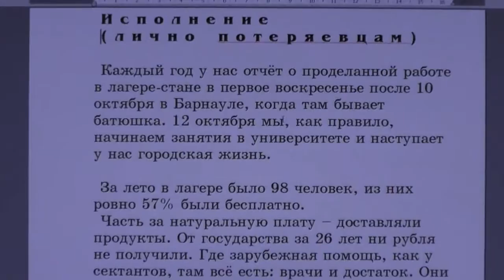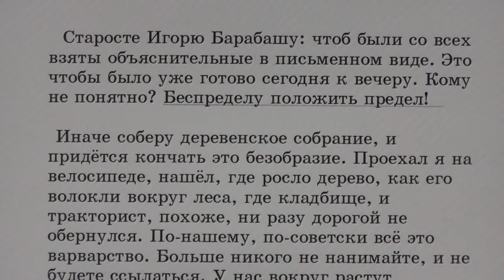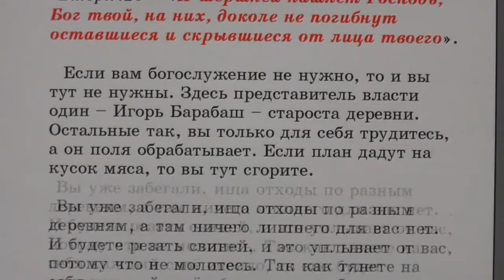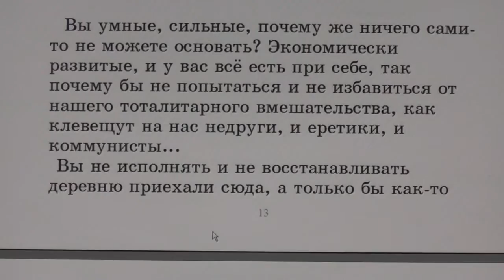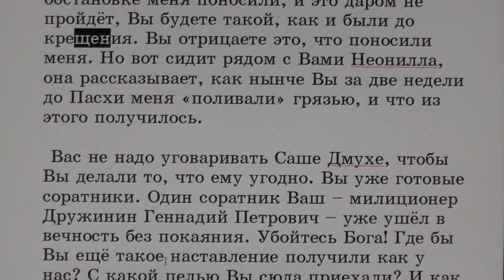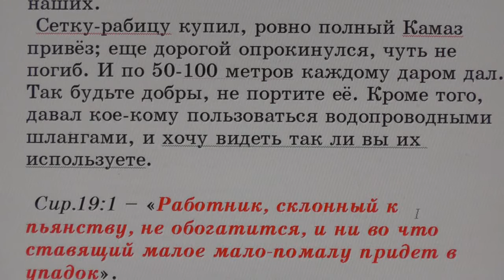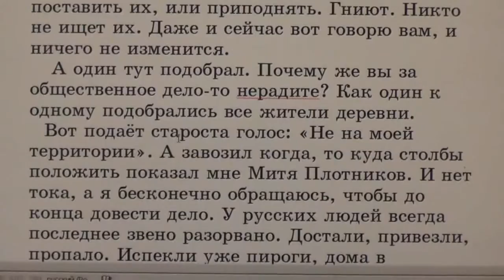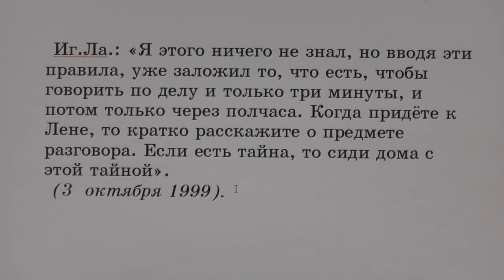№2. Занятия в Потеряевке. Исполнение. Отчёт за лето. Исправиться нарушителям устава.